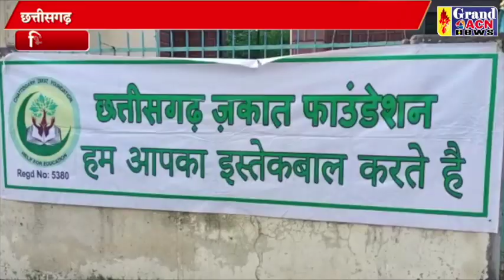मिशन तालीम Santosh Sharma